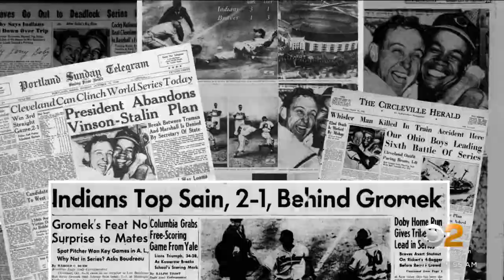Larry Doby Second to None streams tonight on CBS News New York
Seventy five years ago, Jackie Robinson broke Major League Baseball's color barrier in the National League with the Brooklyn Dodgers. Less than three months later, Paterson's own Larry Doby integrated the American League when he joined the Cleveland Indians.